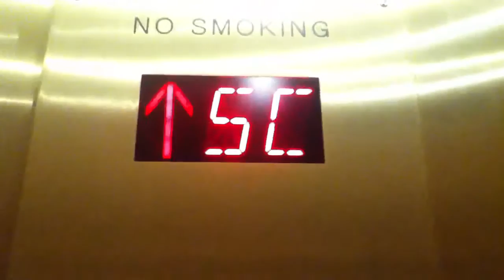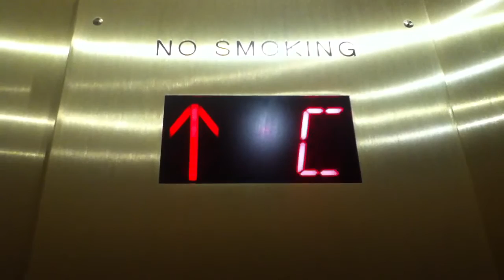?? Hydraulic Elevator At An ?? Location In NYC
This is the ?? Hydraulic elevator at An ?? Location in NYC. Thank you to the gentleman who let me ride and video this.